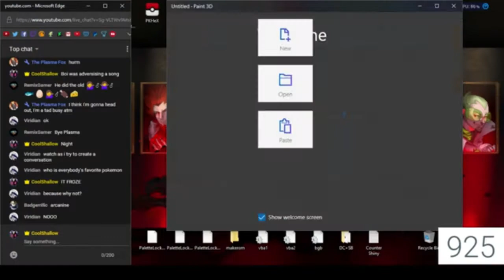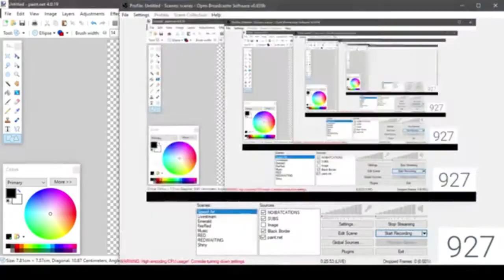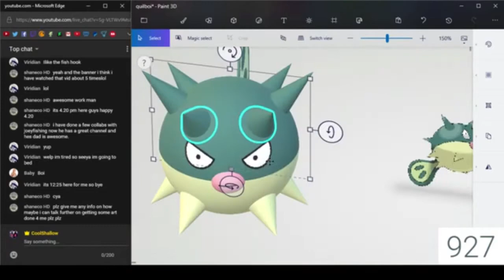Pokemon 3D Speed Modeling: Qwilfish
Welcome to Pokemon 3D Speed Modeling where I take a Pokemon of your suggestions and make then a 3D model version using Paint 3D!